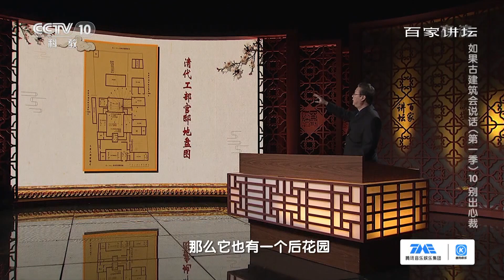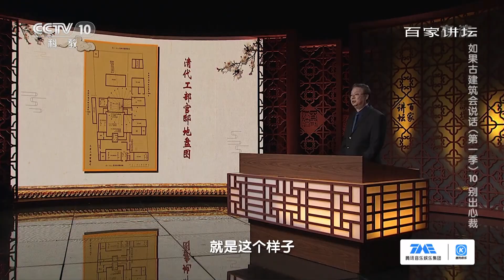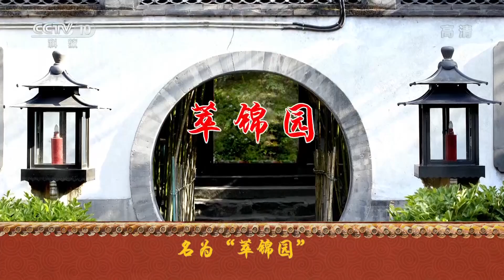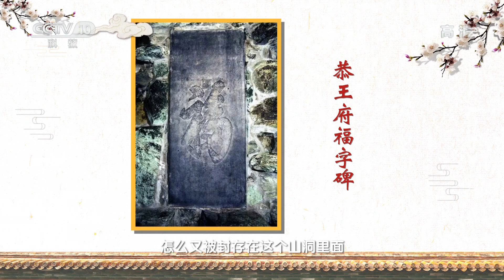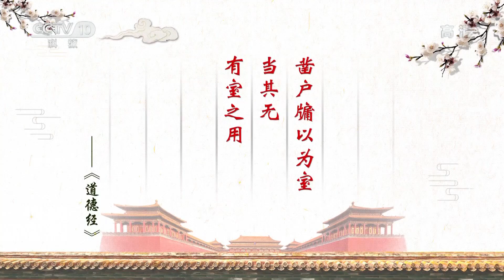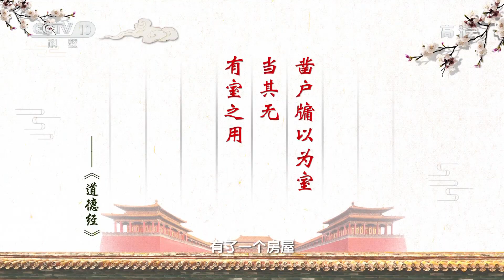这座经历过王公贵族 见证过满清兴衰的王府宅第 都有着哪些别具匠心的独特设计？|《如果古建筑会说话》中华国宝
本期节目主要内容：王府建筑，是中国古代建筑中的一种重要建筑类型，其营建规制与华丽程度仅次于皇宫。坐落于什刹海西南角的恭王府，是目前保存最完整的一座清代王府。它始建于清朝的鼎盛时期，不仅在选址上占据着风水宝地，在营建设计上亦花费了不少心思。那么，这座经历过王公贵族，见证过满清兴衰的王府宅第，都有着哪些别具匠心的独特设计？本期华中科技大学李纯老师做客现场，为您精彩讲述中国古建筑背后蕴含的文化内涵。